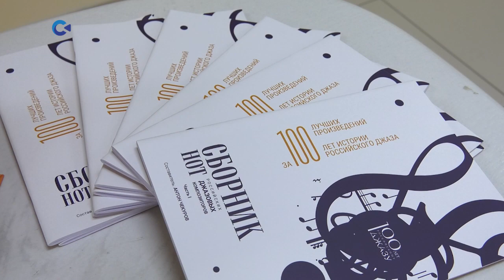В Карельской филармонии раздали книги, посвящённые российскому джазу